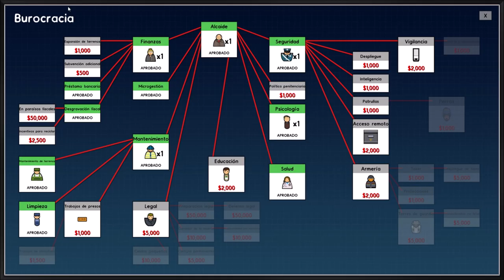Prison Architect Corona Prison Temporada 1 Capitulo 5 Solucionamos el problemas de la guardería